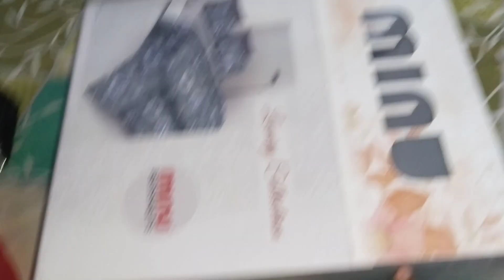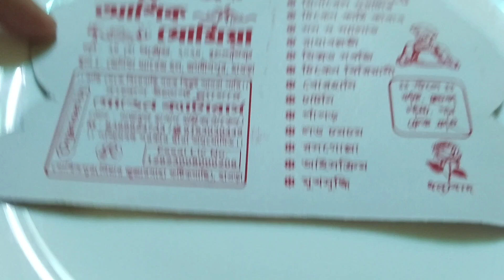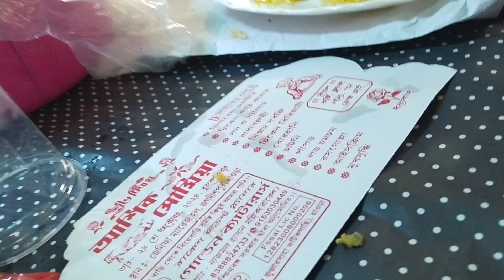😀বিয়ে বাড়ি🏩।।🌀প্রবল ঝড়ের🌪️ মধ্যেও আমরা বিয়ে বাড়ি গেলাম। এবছরের প্রথম বিয়ে বাড়ি।।